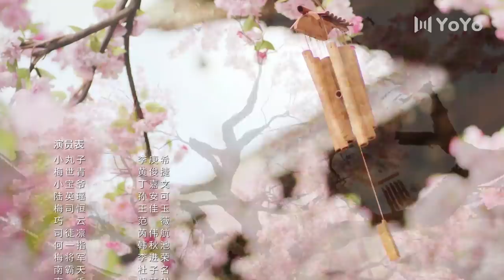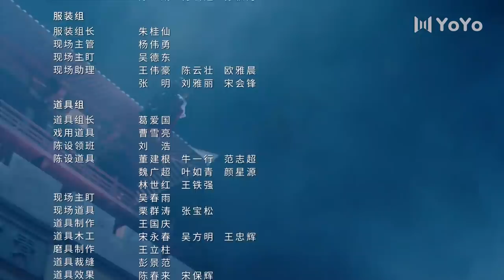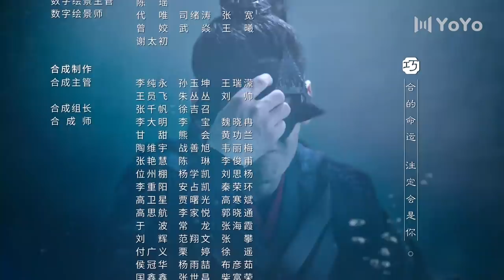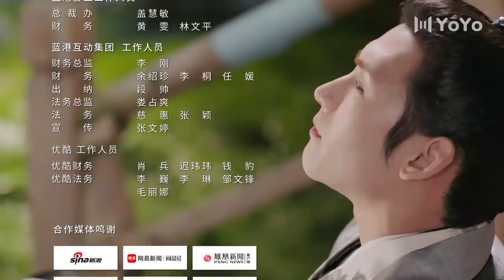【ENG SUB】花好月又圆EP30 💗Truth or Dare（李庚希、黄俊捷、孙安可、丁嘉文）